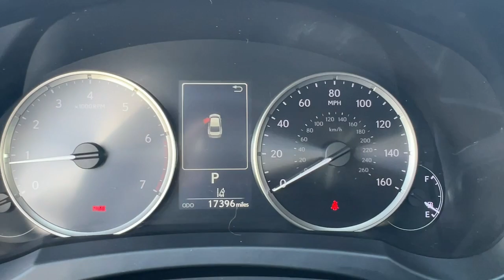2021 Lexus IS 300 FL North Miami, Fort Lauderdale, Hollywood, Aventura, North Miami Beach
Pre-Owned 2021 Lexus IS 300 available at Lexus of North Miami located in 14100 Biscayne Blvd, North Miami, FL, 33181. Servicing the North Miami, Fort Lauderdale, Hollywood, Aventura, North Miami Beach area.

Here is a wonderful   2021  Lexus IS.  Enjoy a view of this distinctive Lexus IS, the compact luxury sedan with refined, sporty style.  Surround yourself with high-end materials and superb craftsmanship on every drive. These are just some of the great options this vehicle comes with: Apple Carplay®/Android Auto®, Keyless Entry, Satellite Radio, Power Passenger Seat, Heated Mirrors, Back-Up Camera, Fog Lamps, Electronic Stability Control, Steering Wheel Audio Controls, Aluminum Wheels. Feel energized by the drive in this premium IS. Treat yourself to a road test today. Our staff will toss you the keys and give you an outstanding customer experience.